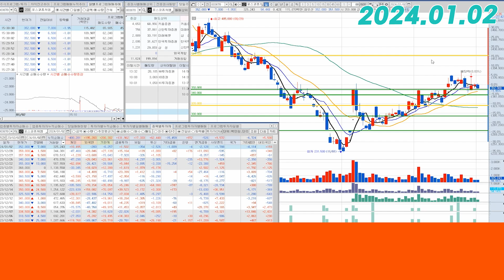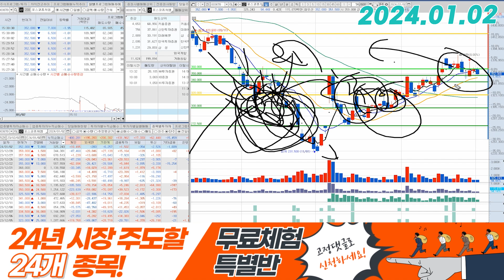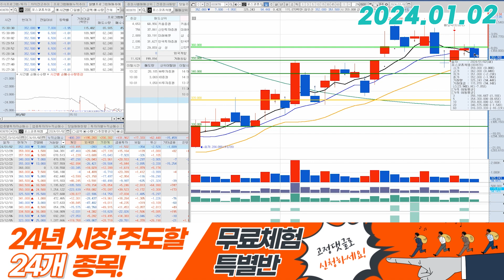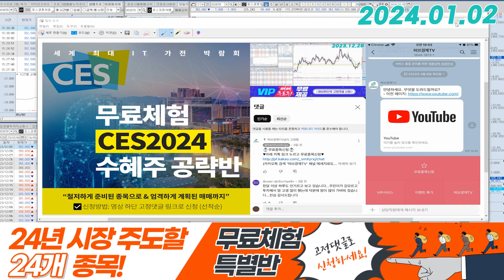포스코퓨처엠(003670) - 작년 1-2월의 흐름이 떠오르네요?